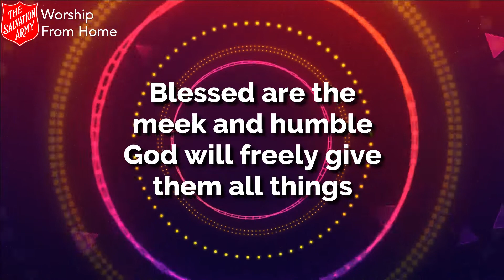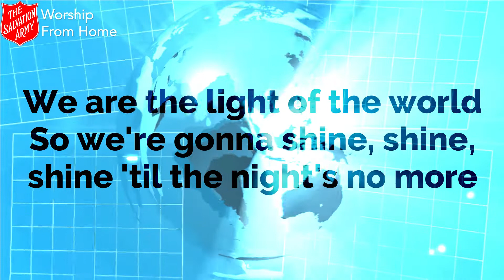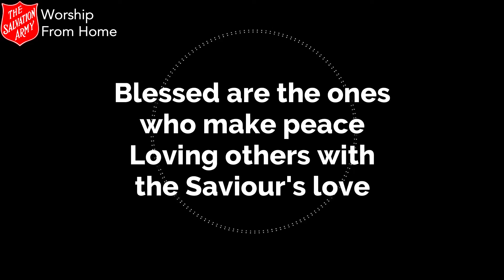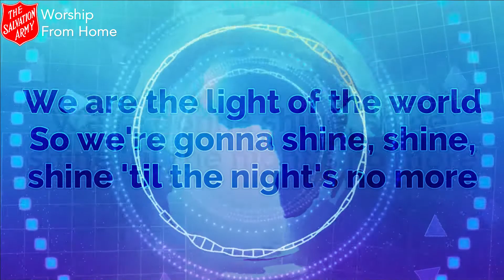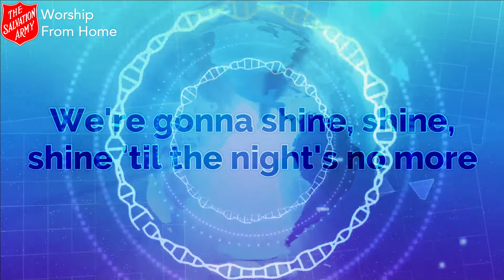The Beatitudes - Clydebank Worship Band - Sunday 28th February